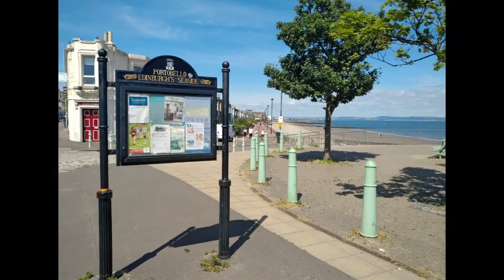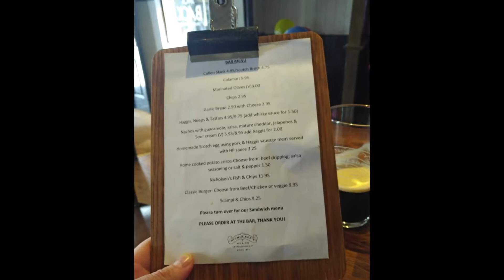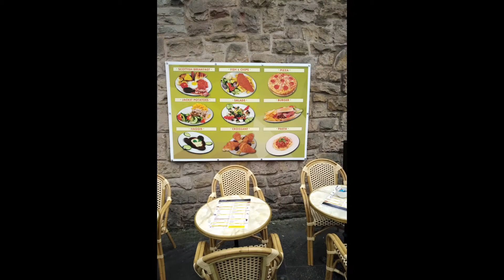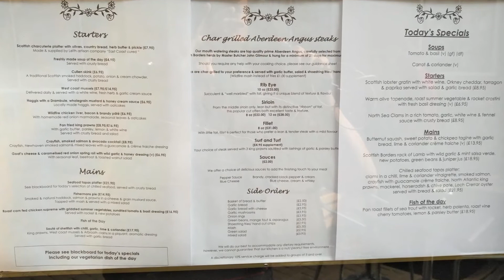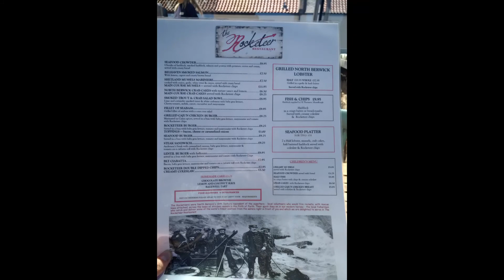Edinburgh and Vicinity Montage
A photo montage of Edinburgh and vicinity by thetimetraveler.net